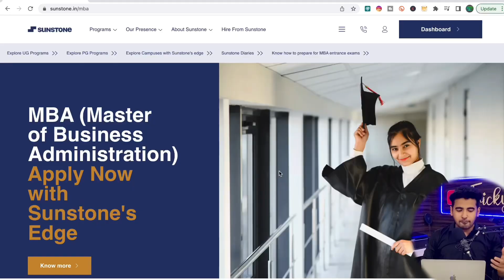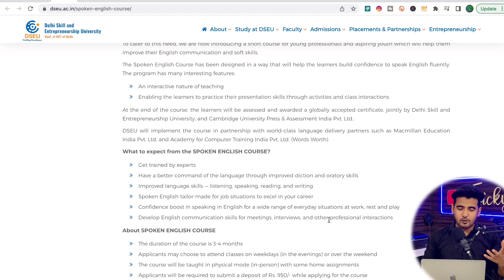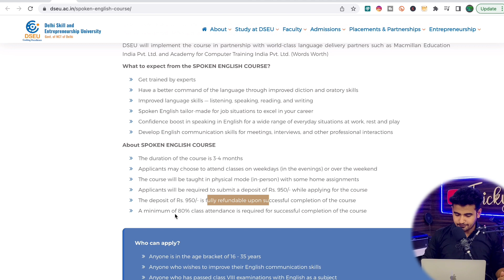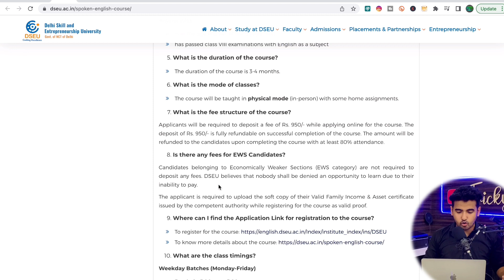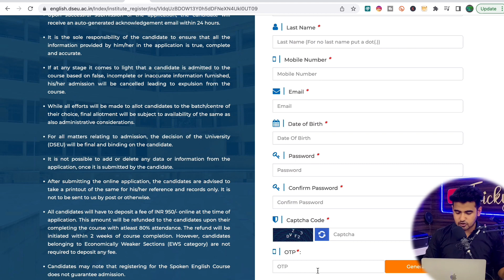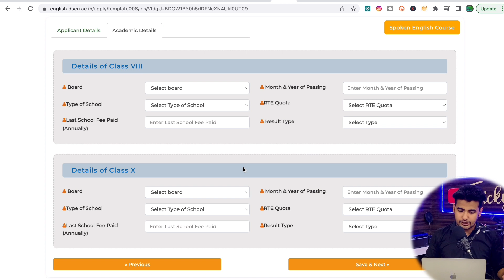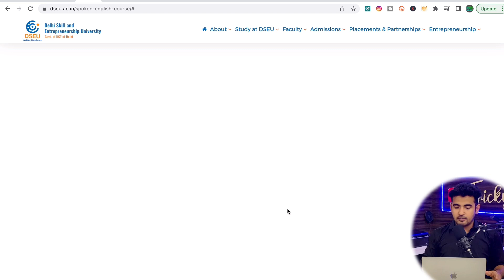Delhi Govt. Free Spoken English Course | Get Free Certificate by Cambridge University | Students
Delhi govt to offer free English speaking course: Arvind Kejriwal | Delhi CM launches free 'Spoken English Course' for students

🌟 Timestamp 🌟
00:00 Don't Skip this Part
00:19 Eligibility
00:55 Delhi Govt. Spoken English Course
01:20 Certificates
01:40 Sunstone Offering
02:40 What you will Learn?
02:50 About Spoken English Course
03:10 Course Fees?
03:53 Who can Apply?
04:42 Course Timings
05:02 How to Apply?

Apply Part-time Online Internships {Earn 20k/Month 💰}
𝗖𝗵𝗲𝗰𝗸𝗼𝘂𝘁 𝘁𝗵𝗲 𝗕𝗲𝘀𝘁 𝗩𝗶𝗱𝗲𝗼𝘀 𝗢𝗻 𝗠𝘆 𝗖𝗵𝗮𝗻𝗻𝗲𝗹 💡💡

✨ Topics Covered ✨
learn english
free course with free certificate
free english speaking course
free english speaking classes
free online english courses
spoken english free
learn english online
english lessons
basic english Online Courses
online english courses free with certificate
english learning websites
basic english conversation daily use